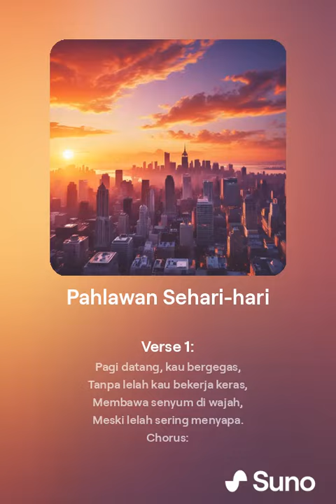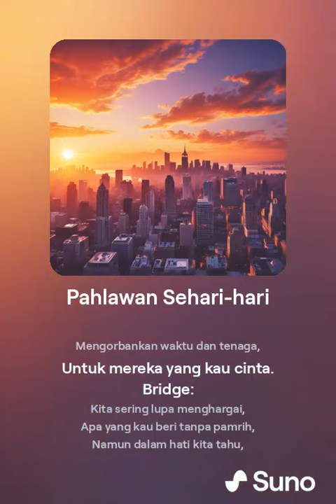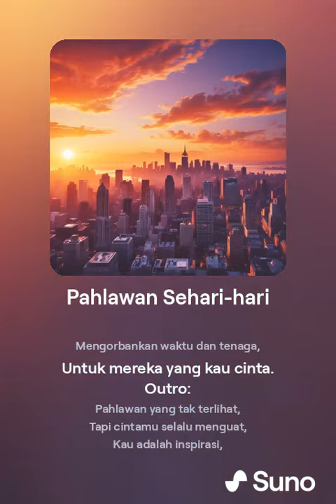Pahlawan Sehari hari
Judul: Pahlawan Sehari hari
Lirik:
Verse 1:
Pagi datang, kau bergegas,
Tanpa lelah kau bekerja keras,
Membawa senyum di wajah,
Meski lelah sering menyapa.

Chorus:
Oh, pahlawan sehari-hari,
Kau tak pernah berhenti,
Mengorbankan waktu dan tenaga,
Untuk mereka yang kau cinta.

Verse 2:
Setiap langkahmu penuh makna,
Tak terlihat, tapi terasa,
Dalam diam, kau berjuang,
Demi masa depan yang terang.

Chorus:
Oh, pahlawan sehari-hari,

Bridge:
Kita sering lupa menghargai,
Apa yang kau beri tanpa pamrih,
Namun dalam hati kita tahu,
Engkaulah pahlawan sejati.

Chorus:
Oh, pahlawan sehari-hari,

Outro:
Pahlawan yang tak terlihat,
Tapi cintamu selalu menguat,
Kau adalah inspirasi,
Pahlawan dalam hati.